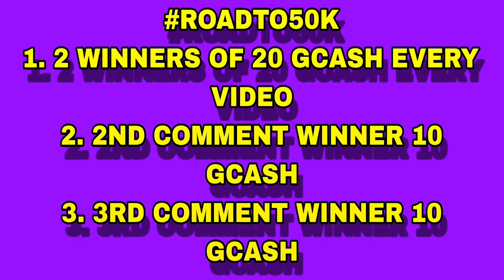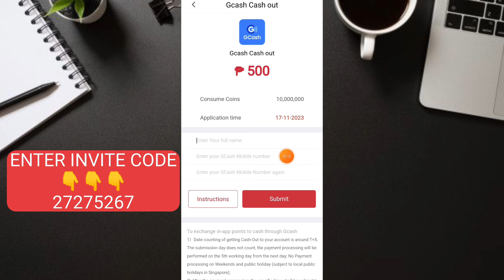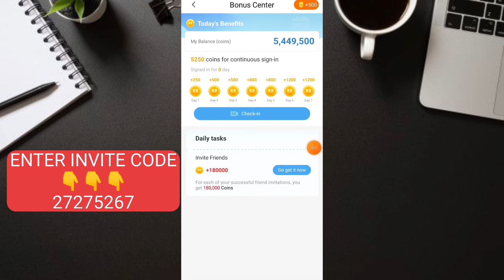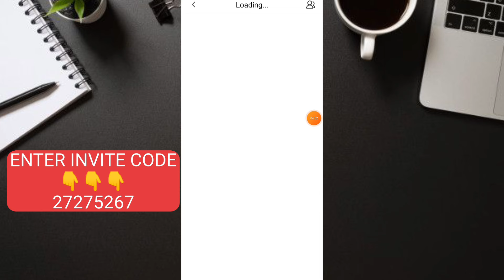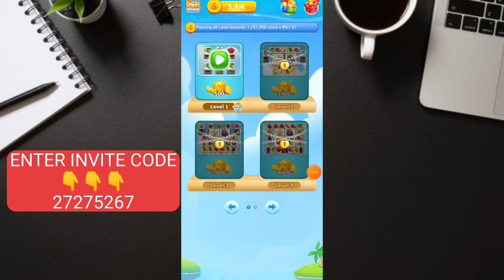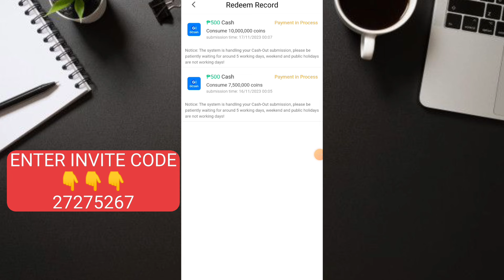TIPS PAANO KUMITA NG ₱500 GCASH INSTANT DAILY SA FUN CRUSH APP + LIVE WITHDRAWAL & PROOF OF PAYMENT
GUYS ETO NA NAKA DALAWANG 500 AGAD AKO SA GCASH SUPER BILIS PALA KUMITA DITO MAY UNLI COINS DIN SYA DAILY NO NEED INVITES WATCH NYO SA VIDEO NA ITO TINURO KOPO🥰

➡️27275267

JaysonTV
philippinestodayapp
philippinestodayapp2023
legitpayingapps
earnmoneyonline
makingmoneyonline
gcashearnmoney
freegcashmoney
freegcashmoneyonline
howtobindgcashnumber
freeearningapp
freeearnmoney
howtoearngcash2023
howtoearnmoneywithgcash2023
gcashlivewithdrawal
gcashapp2023
panokumitasagcash
librengperasagcash
freegcashsaapplicationnato